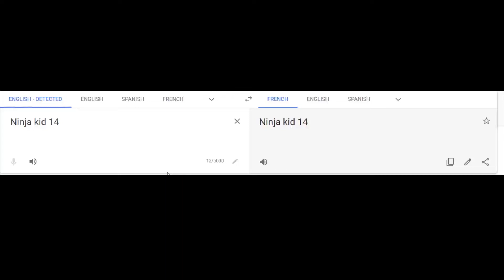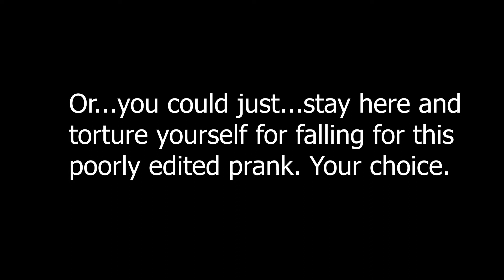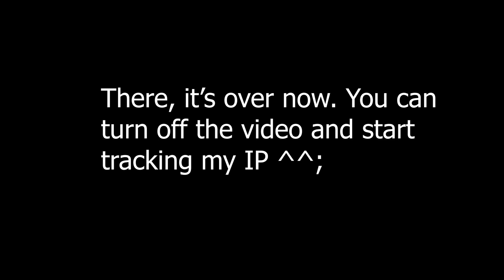Discord PFP Speedpaint (First one, be nice!)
GEEEEEEEEEEEEEEEEEEEEEEEEEEET PRANK'D!
Why u mad? It's just a prank, bro?
I said, it's just a prank, bro!
I SAID-! *sigh* One minute. *grabs a megaphone* I SAID, IT'S JUST A PRANK BRO!
Loud noises. Not helping. Got it ^^; Happy April Fools, y'all!

Program Used: Premiere Pro 2020
Base belongs to A_little
First clip edited by NoahAtlantis